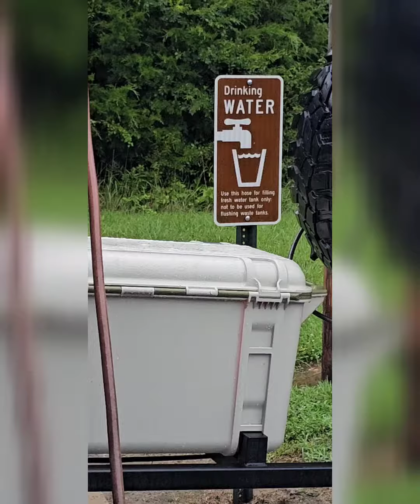Day 3 2023 Haskins Family Adventure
The 2023 Haskins Family Adventure continues.

After camping a couple of days by the lake, it was time to hit the open road to Nashville Tennessee. We managed to fill this gloomy day with laughter  and memories.